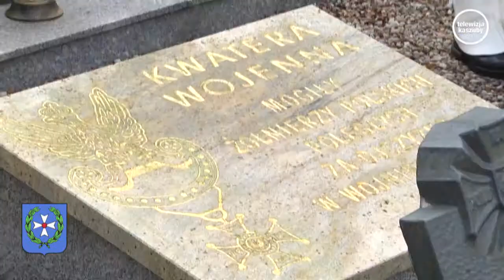Wieści z Urzędu Miasta - 01.11.2017